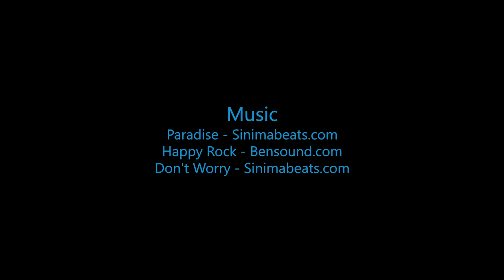Skydive B.I.G. - Kyle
Skydive B.I.G. THe most Beautioful Skydive in the World! - Kyle